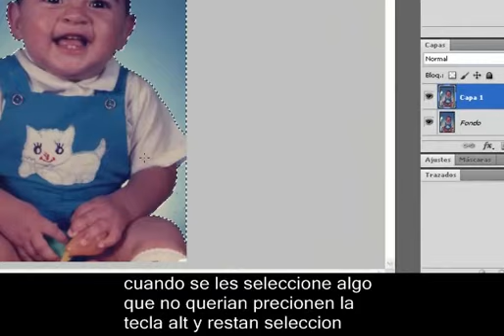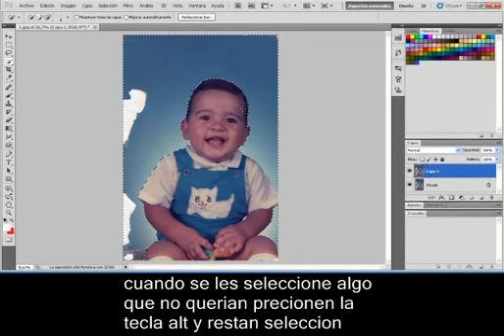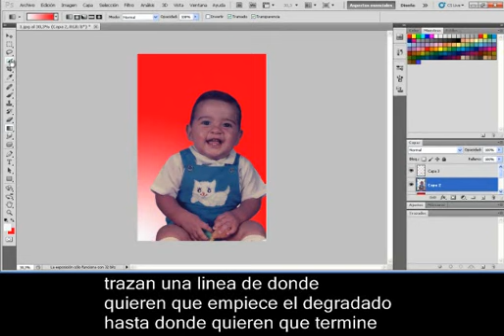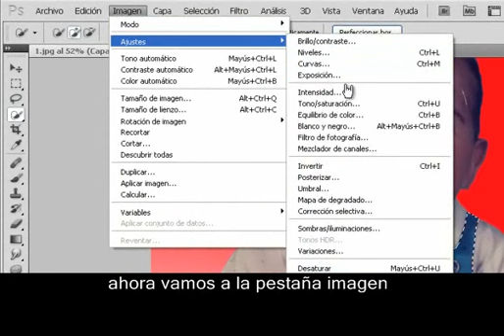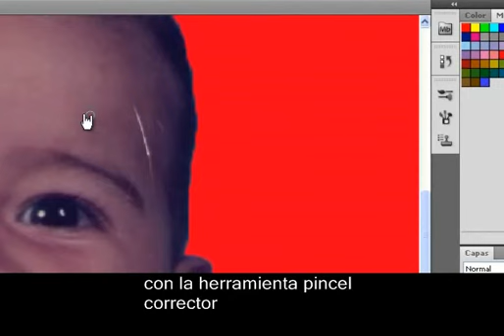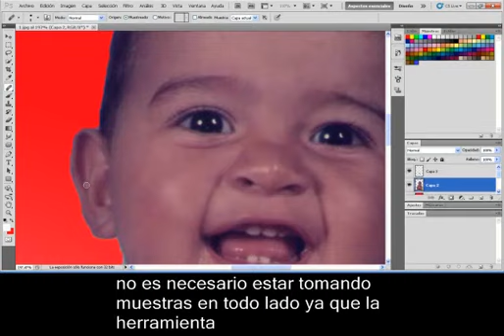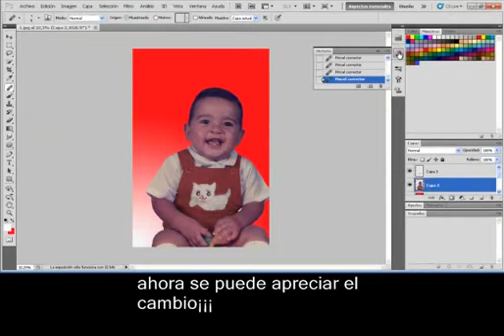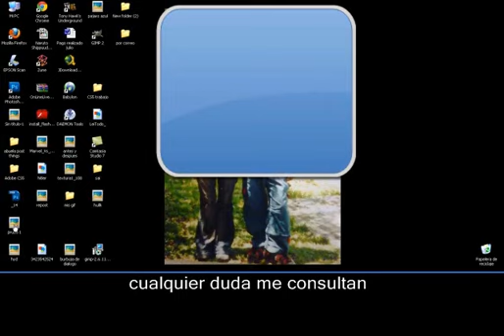restauracion de fotografia photoshop cs5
un sencillo tutorial para restaurar fotografias echo en photoshop cs5 espero que lo disfruten.